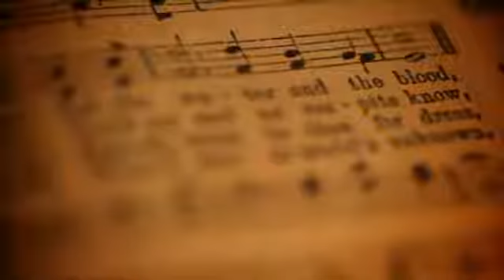Ascend the Hill - Rock of Ages